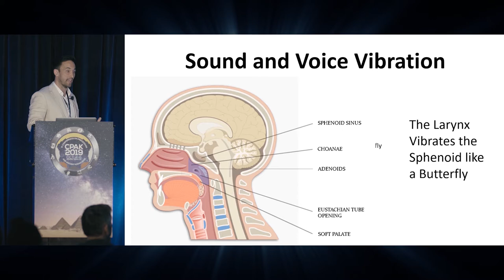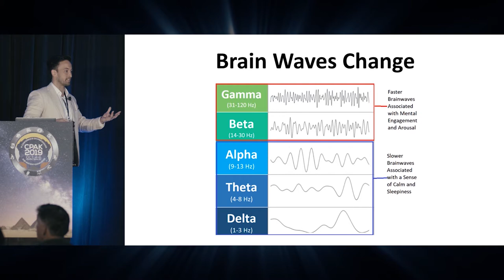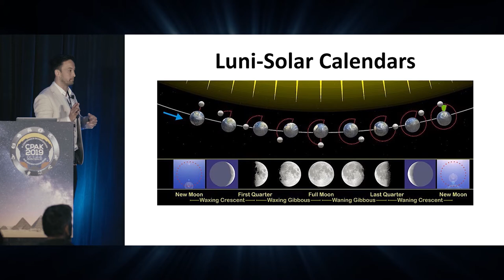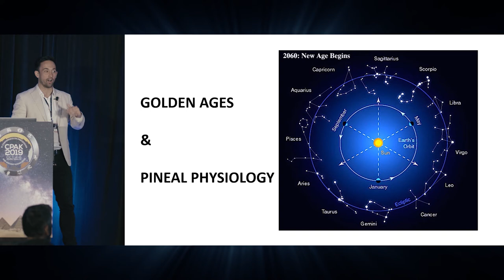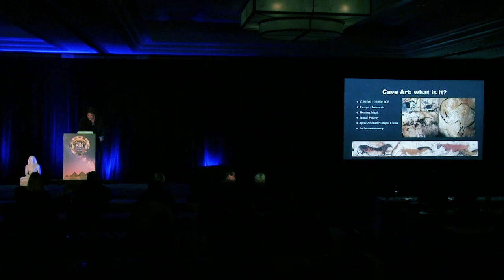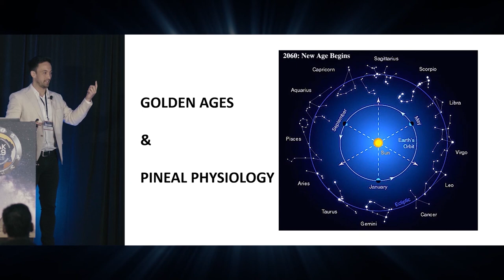Dr Stephen Lin - CPAK XI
DR. STEVE LIN
Dentist, Speaker, and internationally published author
TOPIC: Re-Writing Human Physiology with Dental Anthropology & Quantum Biology

Teeth provide the foundations of human history with tree-ring like record of our ancestor’s lives. Anthropological studies show that modern humans have experienced a dramatic change in the growth of the dental arch in modern times due to diet and functional habit. Dr. Lin merges ancient dental records with breakthrough principles of quantum biology to re-define the borders of what we understand about the human body. In this talk, he will explore how human biology is written in our teeth links with cosmic cycles, and the clues that the human body may reveal about a binary-star system.

Dr. Steven Lin is a dentist, speaker, and internationally published author. He is a world leader in functional dentistry with his focus on crooked teeth as a preventable and nutritional problem.

Dr. Lin merges anthropological and biomedical sciences to provide a multi-disciplinary perspective on a range of issues. He is a featured expert on The Human Origin Project, a global platform advancing the understanding of humanity’s true story.